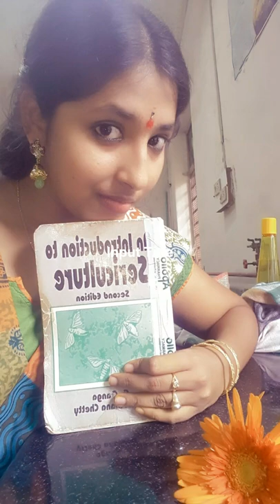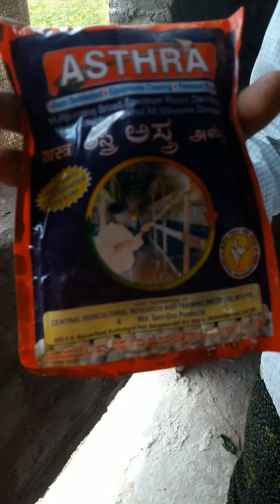My SERICULTURE Field Trip during my Masters.....🐛🦋